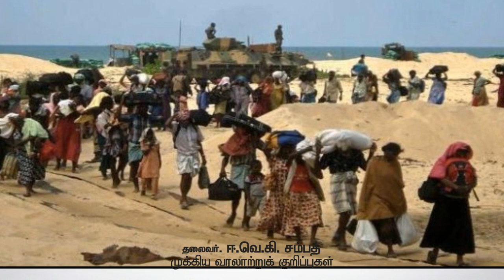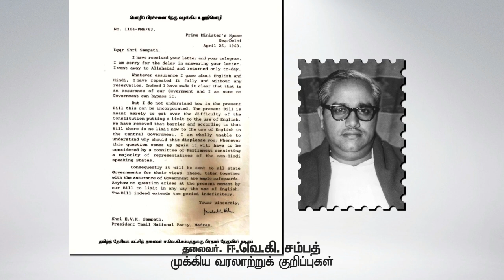Thalaivar EVK Sampath Valkai Varalaru Part 02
A.Panneerselvam
Age - 78
Palani.